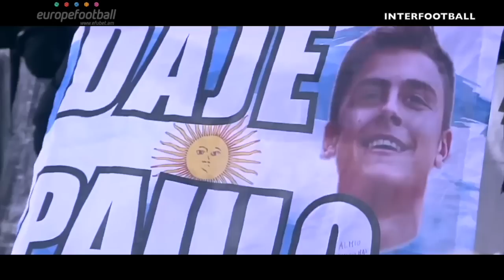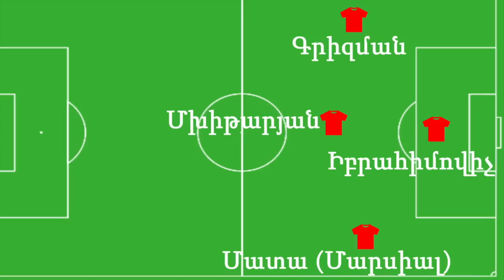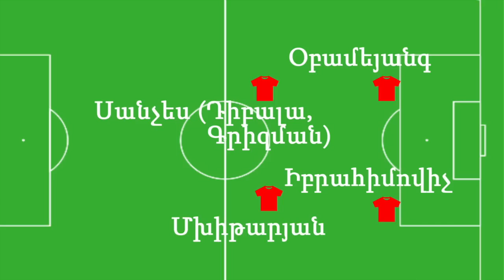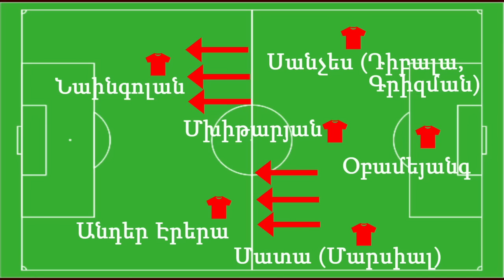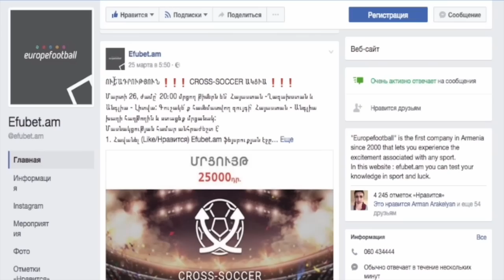5 հայտնի ֆուտբոլիստ, ովքեր կփրկեն Մանչեսթերին կործանումից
Թեմա` 5 հայտնի խաղացող, ում տրանսֆերները գնելուց հետո Մանչեսթերը լուրջ հաջողությունների կհասնի։ Ովքեր են արդյոք նրանք, ինչ կլինի Մխիթարյանի հետ, ինչու Մոուրինյոն բողոքեց հայ ֆուտբոլիստից եւ ինչ կլինի հետո։ Այս ամենը` մի տեսանյութում։